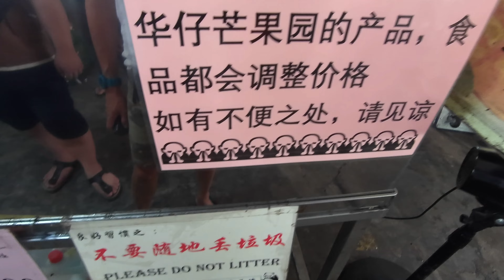Kuala Selangor day trip